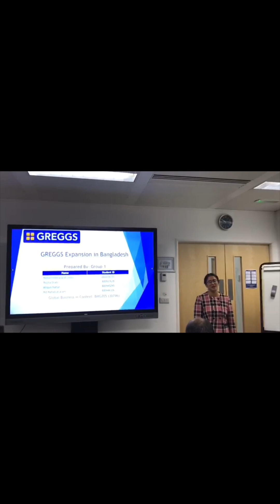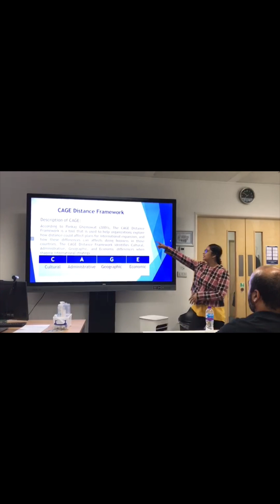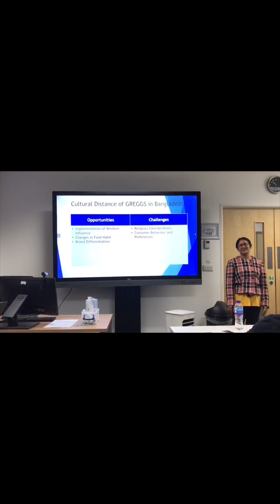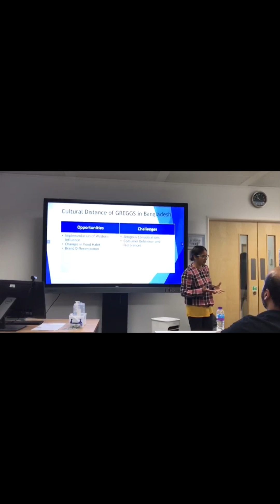Sample presentation idea. How to present your presentation easy way. Ulster University presentation.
Presentation about stablishing a uk based company in another country